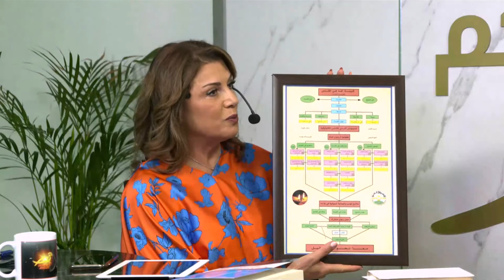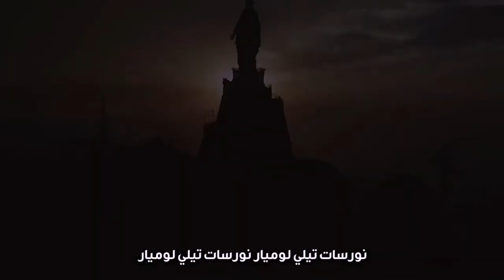صباحكم نور الحلقة 67